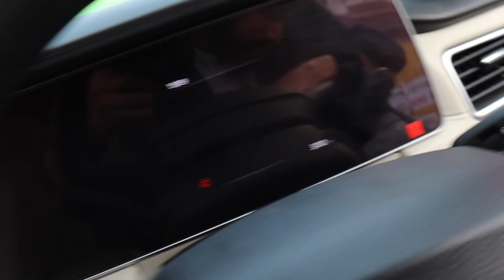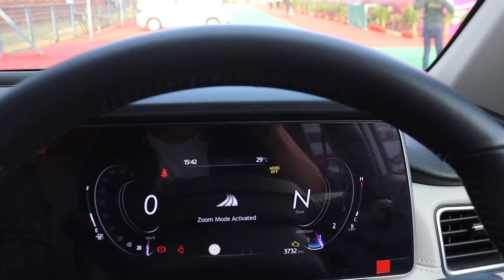PART-1 CAR SHOW IN CHANDIGARH | MAHINDRA CARS | VIRENDER RATHEE